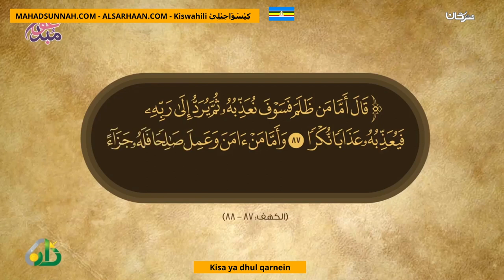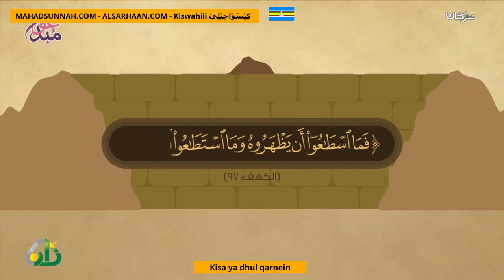Kisa Ya Dhul Qarnein قصة ذوالقرنين